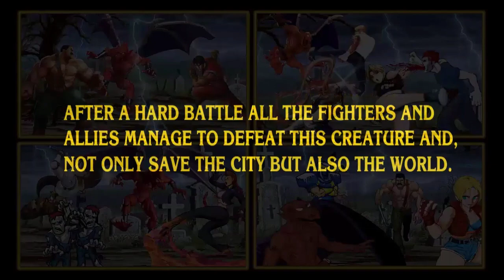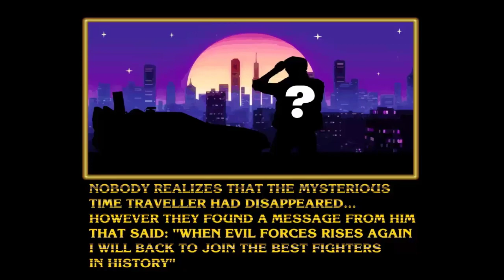Final Fight LNS Ultimate v03. OpenBOR. Capcom All Stars (Normal) Mode with Akuma. 2nd Attemp.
Final Fight LNS Ultimate v03. OpenBOR. Capcom All Stars (Normal) Mode with Akuma. 2nd Attemp. 720p. (1cc). Ending with Red Arremer.

Hardware used in this play. Cooler Master CK550.

Please, if you want to play this OpenBOR do not download it from another place than their own website. Respect the work of the LNS development team and remember that Final Fight LNS is free software.

Download/Descarga (MEGA/Torrent). (Direct No Ads/Directo sin anuncios).